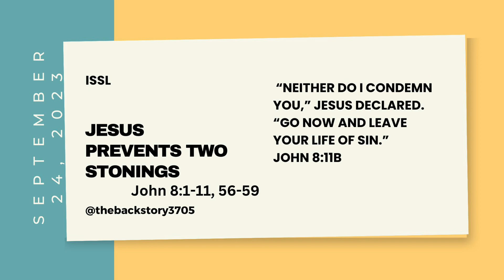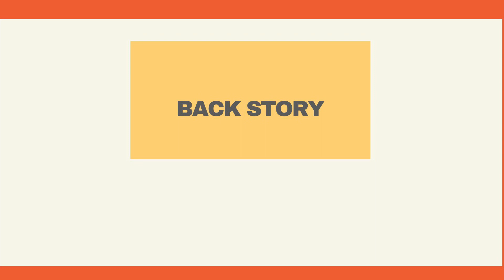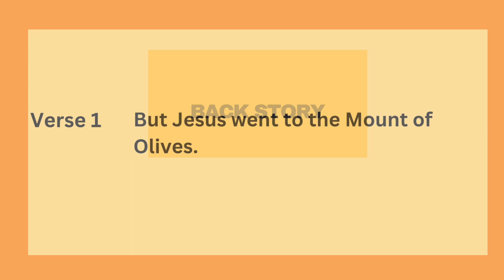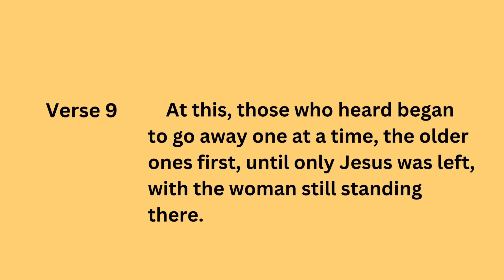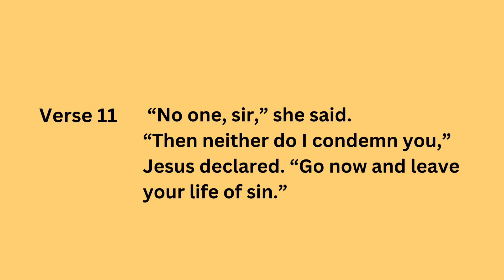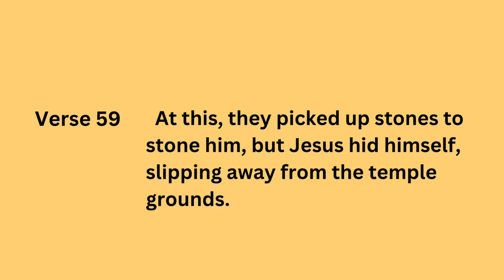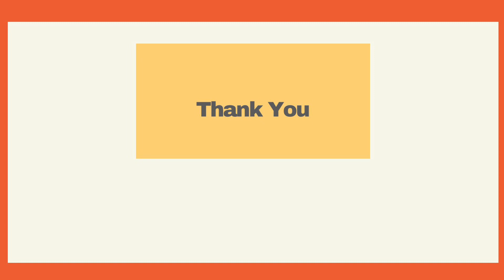Sunday school Lesson - Jesus Prevents Two Stonings - September 24, 2023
Sunday school lesson : Jesus Prevents 2 Stonings - Go, and sin no more!

Aims:
Identify the "I am."
Explain the difference between "forgiving' and "not condemning."
Identify yourself in the story first as accused and then the accuser.